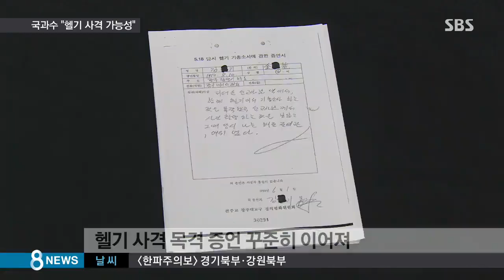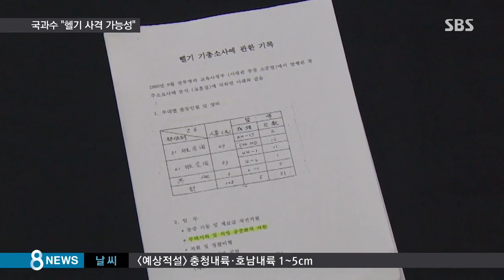"5.18때 헬기 공중 사격 가능성"…의미있는 첫 걸음 / SBS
5·18 광주 민주화 운동 당시 계엄군이 시민을 향해 헬기 사격을 했다는 가능성을 처음으로 인정한 국과수 보고서가 나왔습니다. 증언으로만 제기되던 헬기 사격 의혹에 대해 정부가 처음 인정했다는 데 의미가 있습니다.

KBC 김재현 기자입니다.